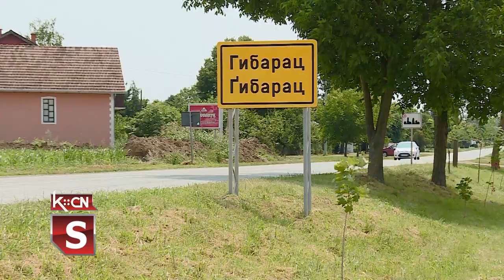Infrastrukturni radovi u Srbiji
Srbija se nalazi u ozbiljnom infrastrukturnom ciklusu, te nakon mnogo godina zaostajanja za drugim zemljama, poslednjih deset godina smo najveće gradilište u regionu, a verovatno i u Evropi. izjavio je direktor Javnog preduzeća Putevi Srbije Alekasndar Antić. U ovom trenutku radi se blizu 500 kilometara auto-puteva i brzih saobraćajnica, a Srbija time dokazuje svoju ekonomsku snagu i stabilnost da razvija ovoliko infrastrukturnih projekata, ocena je direktora Antića. Prilog na ovu temu pripremio Nebojša Subotić